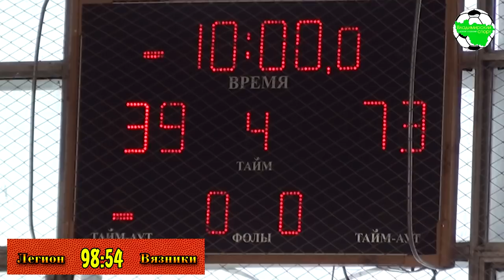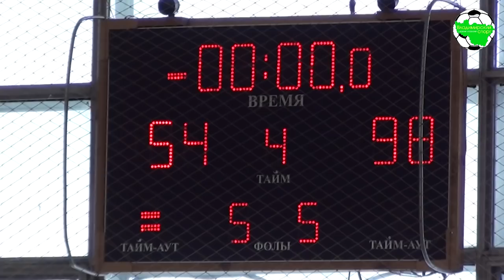Легион - Вязники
г.Радужный